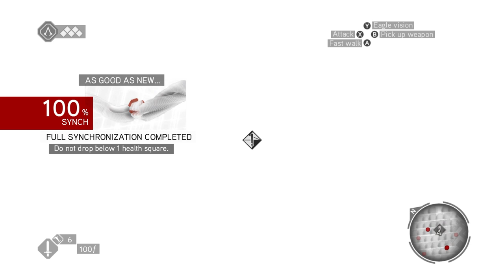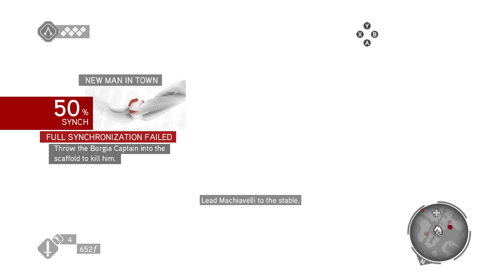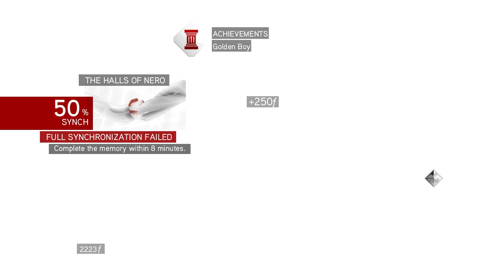Furries - Assassin's Creed Brotherhood Part 2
Hey, Let's Play! AssassinsCreedBrotherhood With HeroTheyCallMe Part 2. In This Video, Ezio beats up some furries